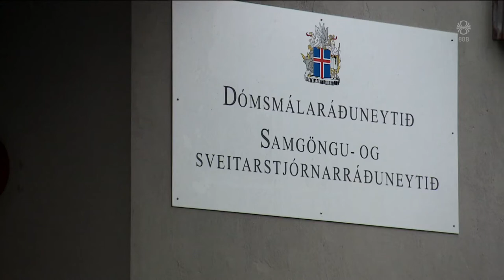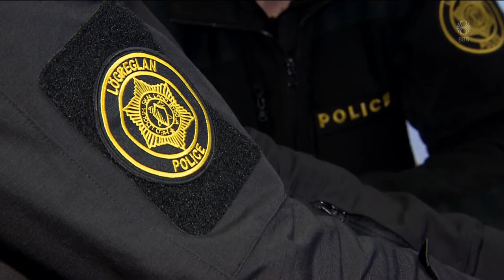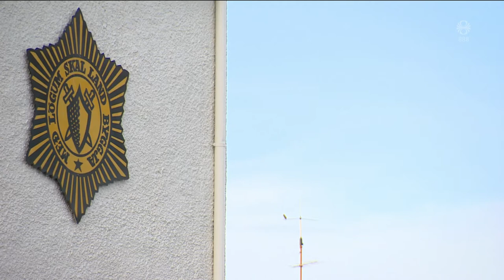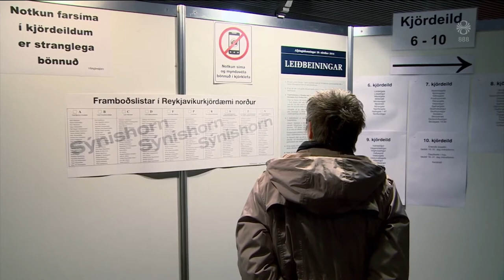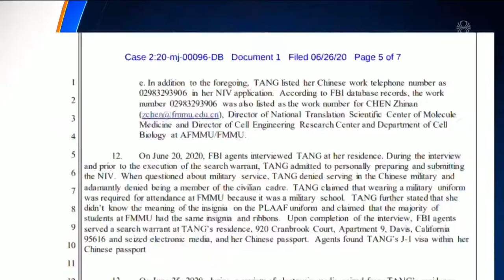Fréttir - 24. júl 2020